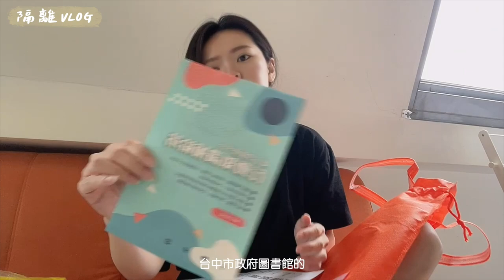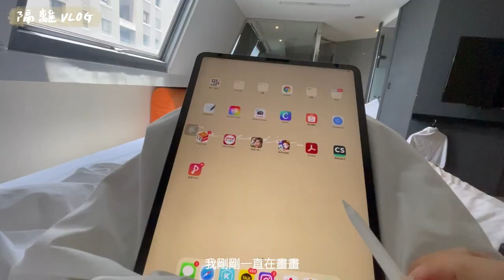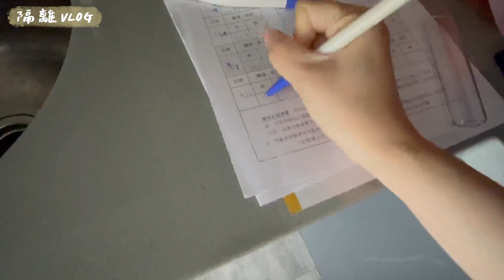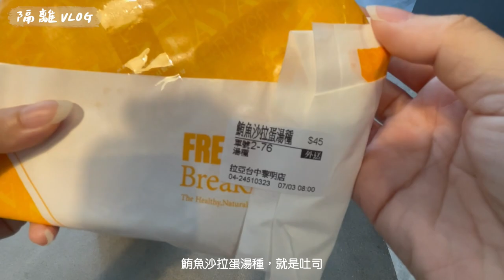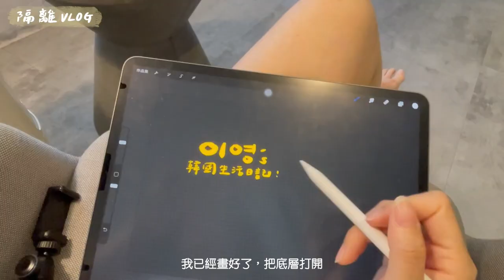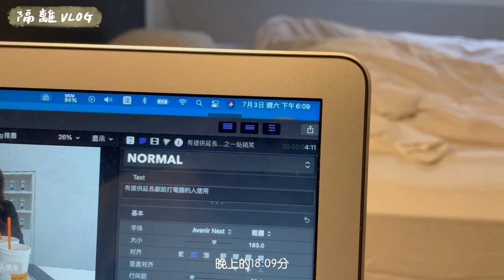隔離Vlog｜超大間防疫旅館開箱、隔離三餐都吃什麼？隔離生活日記、防疫包開箱｜二零이영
Vlog｜超大間防疫旅館開箱、隔離三餐都吃什麼？隔離生活日記、防疫包開箱
▶時間軸
0:00DAY1
0:25防疫旅館開箱
4:49台中防疫包開箱
5:40DAY2
6:46DAY3
8:19DAY4
9:15DAY5
11:36DAY6
13:35DAY7
14:38住宿心得分享

這次臨時回來台灣辦理一些事情
我找好的防疫旅館真的住起來超滿意
唯一一個大概是光線比較不足還有沒有書桌之外
其餘一切很滿意、管家也很棒很貼心
早餐大部分都是拉亞漢堡跟麥當勞
午晚餐ㄧ都是便當居多，叫外送的話管家也會送至門口
這十四天過得非常開心

大概上完片之後我又在韓國家裡隔離了
一年多沒有回來台灣了
吃了很多東西也充電、與家人好好相聚
希望疫情感外平息

📌看相關影片
Vlog｜韓國仁川機場現在變...？一起搭飛機回台灣✈️入境台灣檢疫流程😷小開箱防疫旅館💪